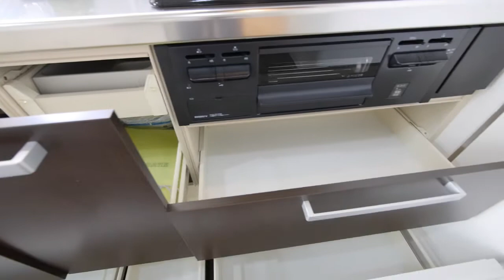GSハイム西長堀の室内動画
◆【GSハイム西長堀】
物件詳細はこちらまで↓↓

内覧ご希望の方は通話無料の
フリーダイヤル【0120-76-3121】まで
お気軽にお電話を！
大阪市でマイホームをお探しの方は動画が豊富なセンチュリー21ビックホームズのホームページをご覧下さ­い！
大阪市のマンション、一戸建の室内動画を提供していきます。今回は西区のマンション【GSハイム西長堀】です。

◆センチュリー21ビックホームズ
〒536-0005
大阪市城東区中央3丁目1番3号
定休日：毎週火曜日・水曜日